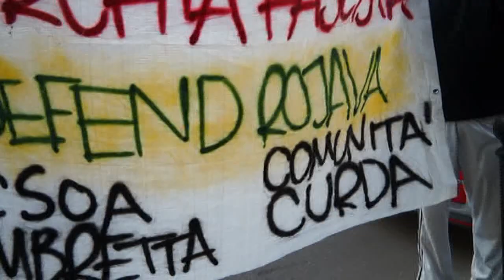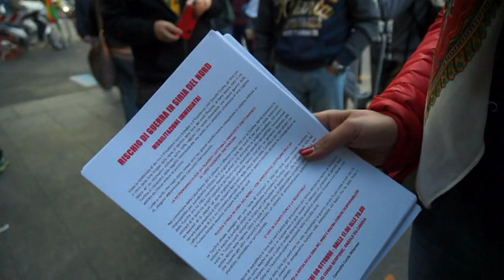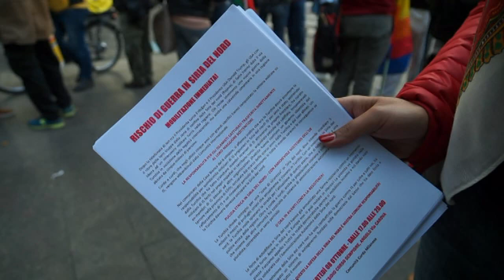LA TURCHIA ATTACCA I CURDI Gli eroi di Kobane restano soli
Dopo aver combattuto i terroristi dell’Isis e liberato i territori occupati, i Curdi vengono abbandonati dagli USA e lasciati soli davanti alla volontà repressiva di Erdogan che lancia il suo esercito contro le postazioni delle milizie curde nel nord della Siria liberata. Un popolo, quello curdo, che subisce da tempo la violenza di regimi che non intendono riconoscere il loro diritto ad esistere e ad avere una patria. Presidio a Milano della comunità corda accompagnata da cittadini e associazioni milanesi davanti al Consolato Turco per denunciare l’aggressione armata e la minaccia di sterminio. Già decine di migliaia gli sfollati dall’area di Rojava, in territorio siriano, al confine con la Turchia.